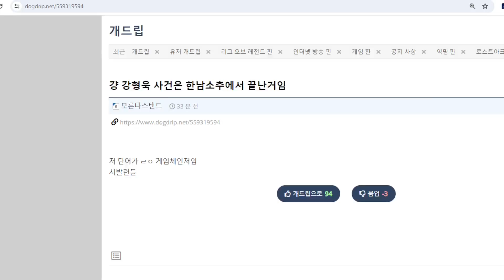14.10 롤 초급 4대5 스피드런 4분32초 WR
트라이 6시간.
5대5를 위한 한명 모집중